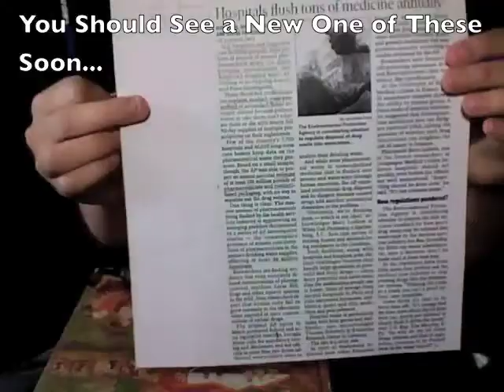N3RDFRI3NDS: Monday, July 26: Robotics Summer Camp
Today Ben talks about what he did last week...